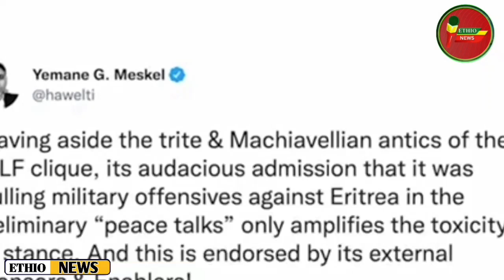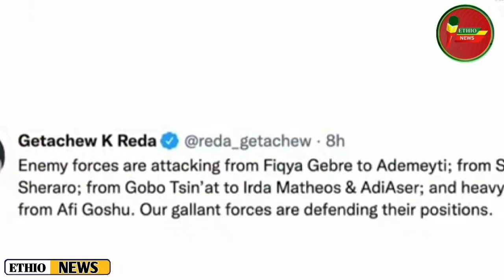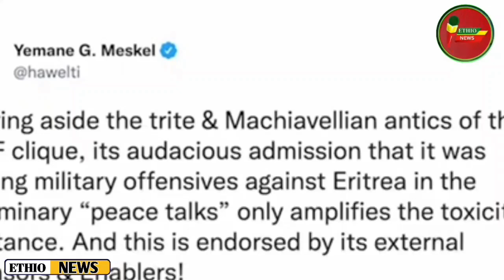ሰበር ዜና| Ethiopia News |Ethiopian News Today March 7,2024